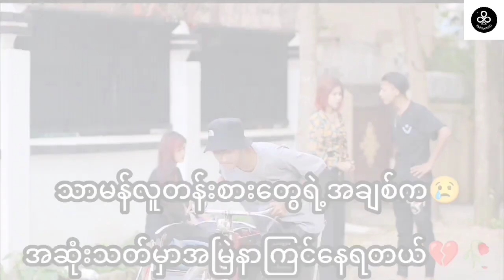သာမန်လူတန်းစားတွေရဲ့အချစ်ရေးက အဆုံးသတ်မှာဘာလို့အမြဲနာကြင်နေရတာလဲ😢💔ဇာတ်လမ်းတို ကေ‌ျာ်ဇေယျာထက်